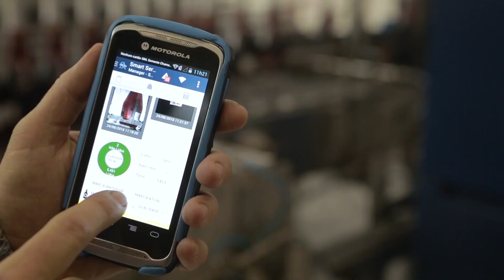SICPA Brasil - SICOBE - Sistema de Controle de Produção de Bebidas.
Um projeto inédito desenvolvido em 2009 pela SICPA, em parceria com a Receita Federal e a Casa da Moeda.